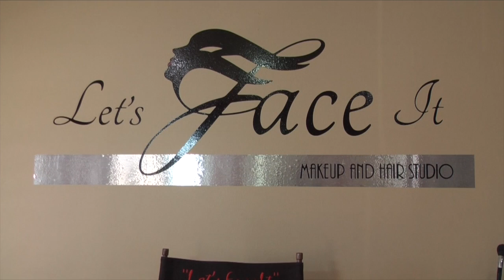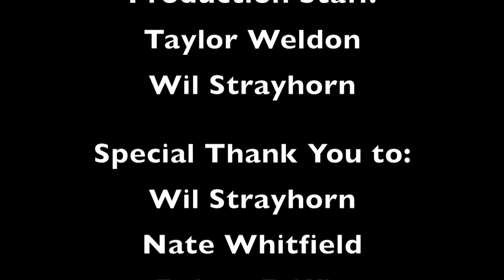Wil Strayhorn- Hair & Makeup Artist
This video is about career journey of Celebrity Hair & Makeup Artist Wil Strayhorn